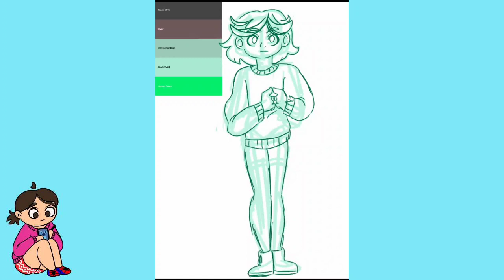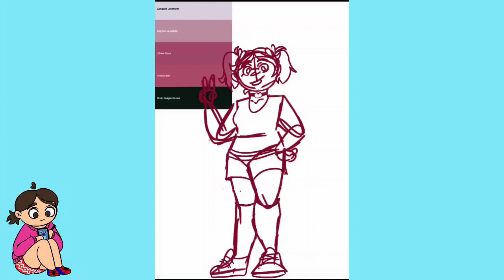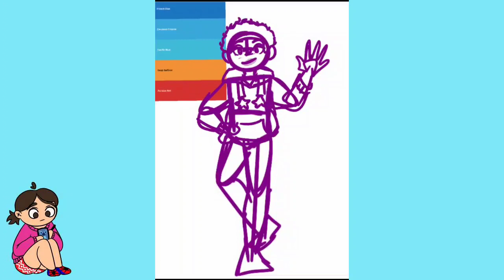Speedpaint | Palette Generator #1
already got three more sketches lined up for next week 😜

IbisPaint X
Video Guru